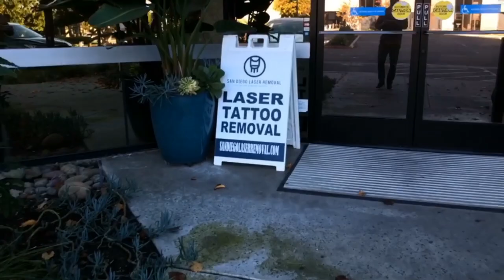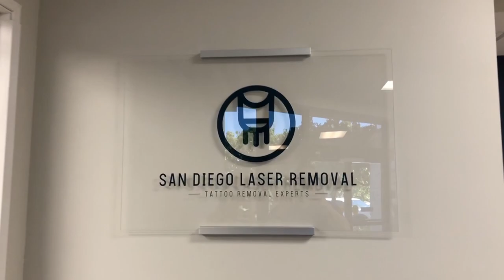LASER TATTOO REMOVAL | 15 Sessions Later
Just finished my 15 LASER TATTOO REMOVAL Session. I show my progress and answer some frequently asked questions in this video.

🔵 Gear and Products 📸